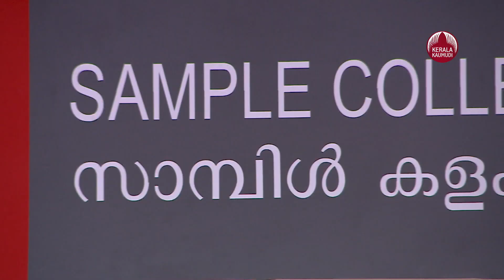തിരുവനന്തപുരത്തെ അതിതീവ്രവ്യാപനം ഇടുക്കി വരെ എത്തി, തീയറ്റര്‍ അടക്കം അടയ്ക്കും | Kerala Covid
തിരുവനന്തപുരത്ത് കൊവിഡ് വ്യാപനം അതിരൂക്ഷമായ പശ്ചാത്തലത്തിലും തിരുവനന്തപുരം സി കാറ്റഗറിയില്‍ പെട്ട സാഹചര്യത്തിലും തിരുവനന്തപുരത്തോട് അടുത്ത് കിടക്കുന്ന 4 ജില്ലകളെ കൂടി സി കാറ്റഗറിയില്‍ പെടുത്തി, ഇവിടെ കടുത്ത നിയന്ത്രണങ്ങളാണ്.   കൊല്ലം, പത്തനംതിട്ട, കോട്ടയം, ഇടുക്കി ജില്ലകള്‍ കൂടി സി കാറ്റഗറിയില്‍ ഉള്‍പ്പെടുത്തി. ഈ ജില്ലകളില്‍ പൊതുപരിപാടികള്‍ അനുവദിക്കില്ല. നിലവില്‍ തിരുവനന്തപുരം ജില്ല മാത്രമാണ് സി കാറ്റഗറിയിലുള്ളത്. ഇതോടെ സംസ്ഥാനത്തെ അഞ്ച് ജില്ലകള്‍ അതി തീവ്രമായ നിയന്ത്രണങ്ങളില്‍ കൂടിയാണ് കടന്നുപോകുന്നത്.സി കാറ്റഗറിയില്‍ വരുന്ന ജില്ലകളില്‍ തിയറ്റര്‍, ജിംനേഷ്യം എന്നിവ അടച്ചിടണം. വിദ്യാഭ്യാസ സ്ഥാപനങ്ങളില്‍ അവസാന സെമസ്റ്ററിനു മാത്രമേ നേരിട്ടുള്ള ക്ലാസ് ഉണ്ടാവൂ. ആരാധനാലയങ്ങളില്‍ ഭക്തരെ പ്രവേശിപ്പിക്കില്ല. കോവിഡ് അവലോകന യോഗത്തിലാണ് സി കാറ്റഗറിയിലേക്ക് കടക്കണമെന്ന നിര്‍ദ്ദേശം എത്തിയിരിക്കുന്ന്ത.തിരുവനന്തപുരം ജില്ലയെ നേരത്തെ തന്നെ സി കാറ്റഗറിയില്‍ ഉള്‍പ്പെടുത്തിയിരുന്നു. അത് തുടരും. സാമൂഹ്യ, സാംസ്‌കാരിക, മത, രാഷ്ട്രീയ, സാമുദായിക, രാഷ്ട്രീയ, പൊതു പരിപാടികള്‍ ഒന്നും തന്നെ സി കാറ്റഗറിയില്‍ അനുവദിക്കില്ല. മതപരമായ ആരാധനകള്‍ ഓണ്‍ലൈന്‍ ആയി മാത്രം നടത്തേണ്ടതാണ്. വിവാഹം, മരണാനന്തര ചടങ്ങുകള്‍ക്ക് പരമാവധി 20 ആളുകളെ മാത്രമേ അനുവദിക്കൂ.ബിരുദബിരുദാനന്തര തലത്തിലെ ഫൈനല്‍ ഇയര്‍ ക്ലാസ്സുകളും, പത്ത്, പന്ത്രണ്ട് ക്ലാസ്സുകളും ഒഴികെയുള്ള എല്ലാ ക്ലാസ്സുകളും (ട്യൂഷന്‍ സെന്ററുകള്‍ ഉള്‍പ്പെടെ) ഓണ്‍ലൈന്‍ സംവിധാനത്തിലൂടെ മാത്രമേ അനുവദിക്കൂ. തുടങ്ങിയവയാണ് സി കാറ്റഗറിയിലെ നിയന്ത്രണങ്ങള്‍. കോവിഡ് ബാധിച്ച് ആശുപത്രിയില്‍ പ്രവേശിപ്പിക്കുന്നവരുടെ എണ്ണം അടിസ്ഥാനമാക്കിയാണ് ജില്ലകളെ മൂന്ന് കാറ്റഗറിയായി നിയന്ത്രണം ഏര്‍പ്പെടുത്തുന്നത്.ിലവില്‍ കാറ്റഗറി തിരിച്ച് ജില്ലകളില്‍ ഏര്‍പ്പെടുത്തിയ നിയന്ത്രണങ്ങള്‍ ഫലപ്രദമാണെന്നാണ് വിലയിരുത്തല്‍. അടുത്ത മാസം ആറുവരെ അരലക്ഷത്തിനടുത്ത് പ്രതിദിനരോഗികള്‍ ഉണ്ടാകുമെന്നാണ് സര്‍ക്കാരിന് ലഭിച്ച പുതിയ പ്രൊജക്ഷന്‍ റിപ്പോര്‍ട്ടിലുള്ളത്. ആശുപത്രിയില്‍ ആകെ ചികിത്സയിലുള്ള രോഗികളില്‍ 25 ശതമാനത്തില്‍ കൂടുതല്‍ കോവിഡ് രോഗികള്‍ ആവുമ്പോഴാണ് ഒരു ജില്ല കടുത്ത നിയന്ത്രണങ്ങളുള്ള സി കാറ്റഗറിയില്‍ വരിക.

കോവിഡ് വ്യാപനത്തിന്റെ പശ്ചാത്തലത്തില്‍ സംസ്ഥാനത്ത് സമൂഹ അടുക്കളകള്‍ വീണ്ടും തുടങ്ങാന്‍ മന്ത്രിസഭാ യോഗത്തില്‍ തീരുമാനം. ഇതിനായി തദ്ദേശ സ്ഥാപനങ്ങള്‍ക്കു നിര്‍ദ്ദേശം നല്‍കാന്‍ മന്ത്രിസഭായോഗം തീരുമാനിച്ചു.

കോവിഡ് മൂന്നാം തരംഗം പ്രതീക്ഷിച്ചതിലും നേരത്തെ മൂര്‍ധന്യത്തിലെത്തിയെന്ന് മന്ത്രിസഭായോഗം വിലയിരുത്തി. രോഗപ്പകര്‍ച്ച സമൂഹത്തിലെ വലിയൊരു വിഭാഗത്തെ ബാധിച്ചിട്ടുണ്ട്. ഈ പശ്ചാത്തലത്തില്‍ ആരും പട്ടിണി കിടക്കാതെ നോക്കണമെന്ന് മുഖ്യമന്ത്രി പറഞ്ഞു. ആവശ്യമെങ്കില്‍ സമൂഹ അടുക്കള വീണ്ടും തുടങ്ങണം. പഞ്ചായത്ത് തലത്തില്‍ കോവിഡ് പ്രതിരോധ പ്രവര്‍ത്തനങ്ങള്‍ ശക്തമാക്കണം. ഫെ്രസ്ല്രെന്‍ ട്രീറ്റ്‌മെന്റ് സെന്ററുകള്‍ സജീവമാക്കാനും യോഗം തീരുമാനിച്ചു.